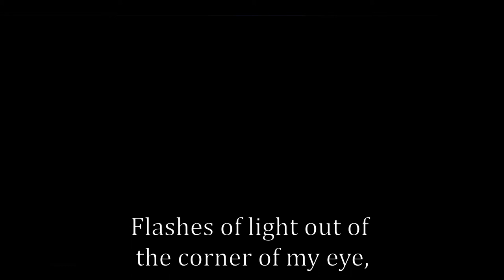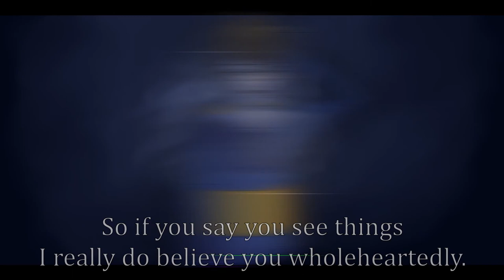Render Me Episode 1: Phantasm Manifesto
I'd like to give a huge than you to my whole cast, none of this would've been possible without you guys!

If you can please check them out!

Sabriel's TikTok: nerdlov3